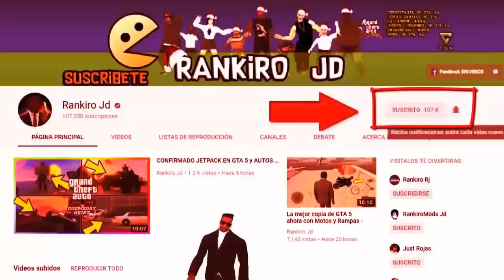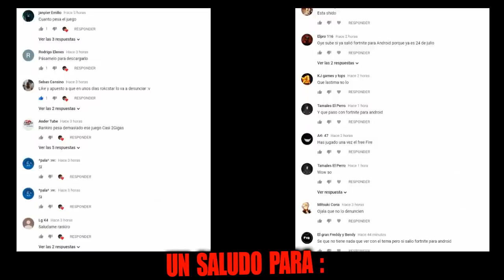Nunca Instales el MOD MALDITO DE MOMO en GTA SAN ANDREAS - Ten Mucho cuidado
Nunca Instales el MOD MALDITO DE MOMO en GTA SAN ANDREAS - Ten Mucho cuidado   CREEPYPASTA

Ultimos videos subidos al Canal :

Porfin Salio GTA 5 para ANDROID - JUEGO COMPLETO - DESCARGA - NUEVO PROYECTO DE GTA 5 EN ANDROID :

La Mejor Copia de GTA 5 con CJ Nueva ACTUALIZACION Ahora con MASCARAS y Nuevos OBSTACULOS :